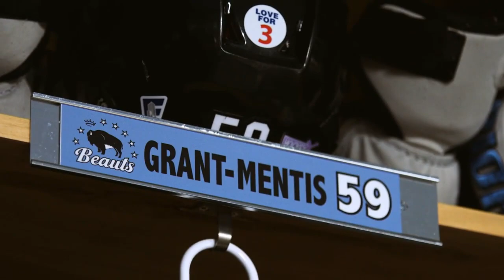Mikyla Grant-Mentis' Trailblazing Journey In Growing Hockey Diversity | The Big Picture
On this edition of The Big Picture, Christine Simpson sits down with Mikyla Grant-Mentis to discuss her journey to becoming the highest-paid women's professional hockey player, how she is helping grow diversity across the sport and Ice Queens, a new documentary she is part of focused on highlighting people of colour in hockey.